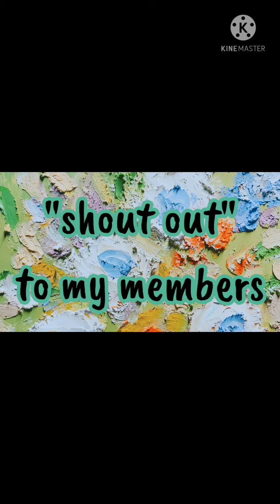My favorite sport/games Bowling| MTBau Vlog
favorite ko talaga ito Bowling...
stress reliever, enjoy life lang